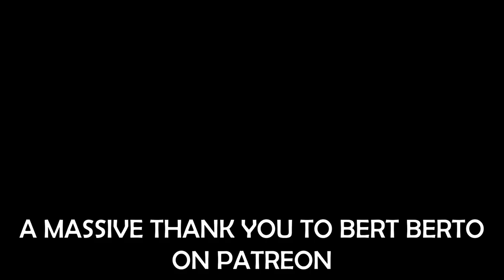Merry Christmas and Thanks for Your Support